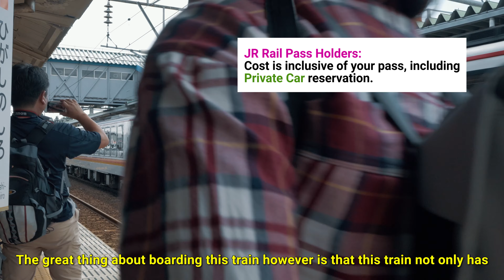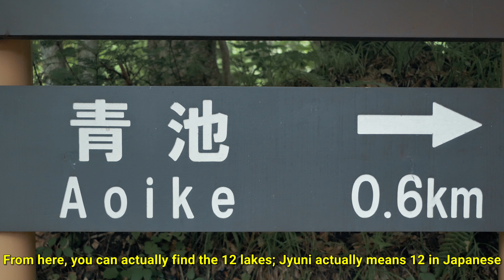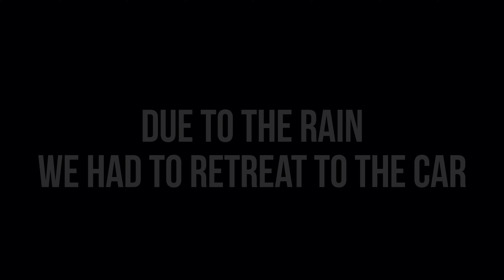Test riding Japan's MOST SCENIC route - JR Gono Line to Aomori | Japan Travel | GLOBAL CITIZENSHIP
One of Japan's most scenic train routes to Aomori Prefecture is by the JR Gono Line that services the Shirakami Sanchi Ranges from Noshiro City, Akita Prefecture.

The train often slows down in many areas of this Site in order to give the passengers an opportunity to take a few photos and admire the open vastness that is the Sea of Japan.

When I looked at it, the most prominent thing that caught my eye was the sun breaking through the clouds.

People use this route to travel to the Aoike and the Jyuni station where you are able to view the 12 lakes of Aomori Prefecture.

Holders of the JR line are able to access this inclusive of the cost of the pass.

If you want to drive, you are able to take advantage of the many stops in the area that would help relax and appreciate more of the journey that you are on, especially in the land of the rising sun.

If you have any questions, please feel free to make contact with my friends at the Akita Shirikami Tourism Agency, they will be able to arrange guides and recommendations for you.

REMEMBER:
If you'd like to buy us a round of coffee or matcha, we humbly appreciate it.
Waking up early to staying up late to edit can take it's toll so your

Your generous coffee will go to the presenter(s) on the video

📹 VIDEO TABLE OF CONTENTS:
0:00 - Introduction
0:21 - Boarding the Private Class Carriage
0:59 - Carriage overview
1:45 - Train views over the Sea of Japan
2:32 - Arriving at Aomori Prefecture
3:08 - The Blue Lakes of Aomori
4:07 - Outro at the Sea of Japan

🌐 THE GLOBAL CITIZENSHIP 🛬
Sharing cultural journalism, one story at a time.

Please engage with our team! We enjoy the support and questions you may have!